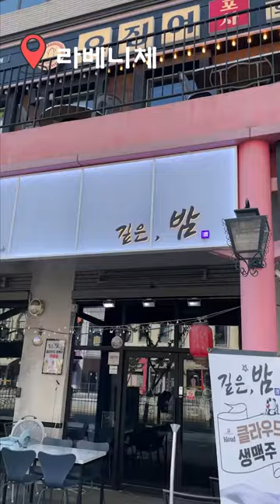[장려상] 김포 한 바퀴 [2023 김포시 숏폼 영상 공모전]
'김포와 통하세요!' 2023 김포시 숏폼 영상 공모전 수상작